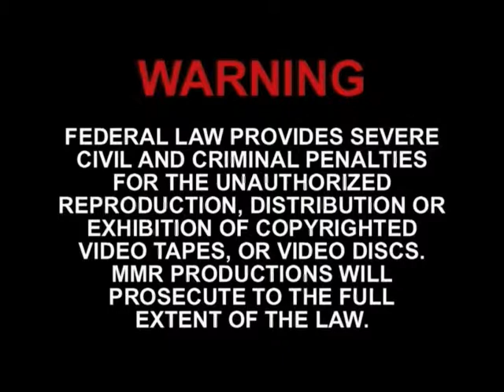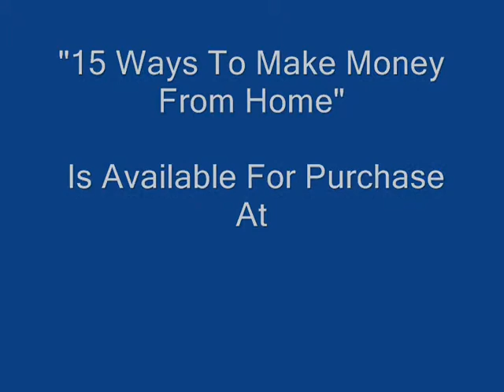Making Money From Pet Grooming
"Making Money From Pet Grooming" is an excerpt from our DVD "15 Ways To Make Money From Home" available by mail order only for $10.00 by sending a check to MMRProductions.com, P.O. Box 585, Hopewell JCT, NY 12533